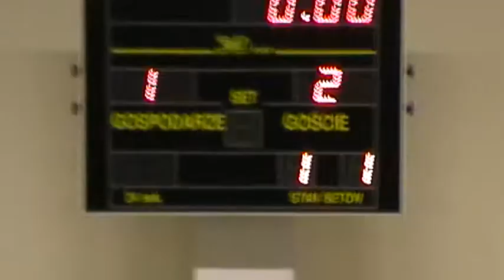PCOW Stalowa Wola (Stalowa Wola) -- Huragan Gniewczyna (Tryńcza) 2